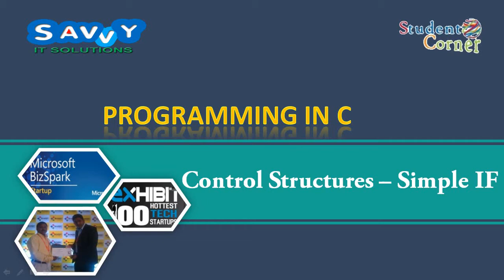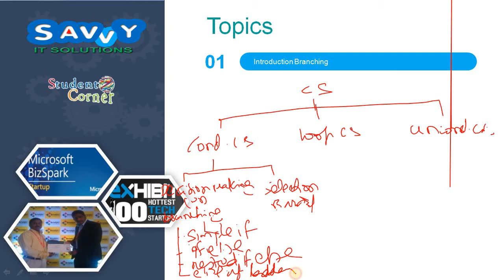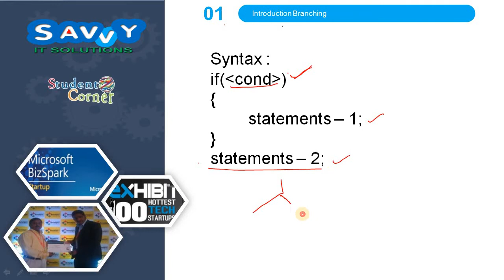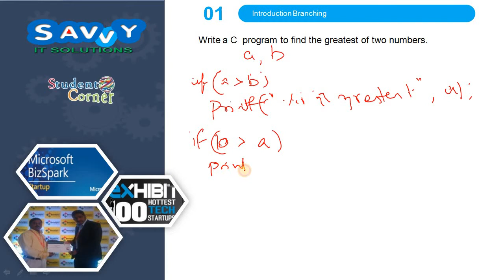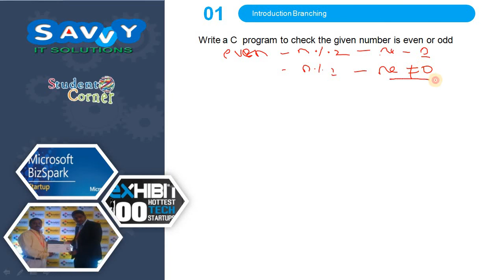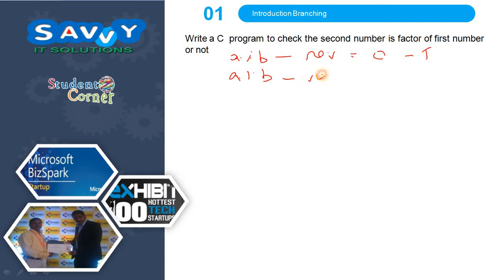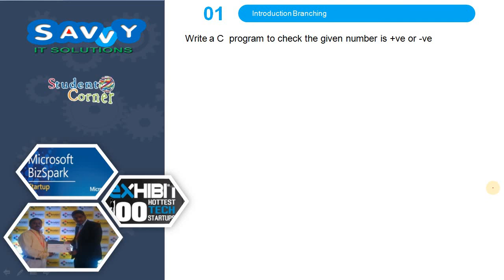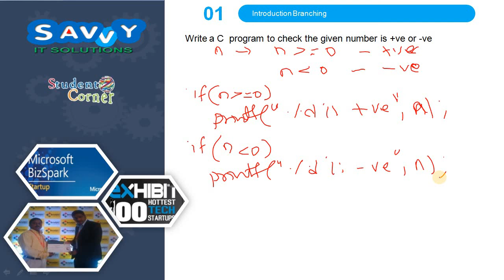[2020]-Programming in C - Control Structure - Decision Making - Simple If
Programming in C - Control Structure - Decision Making - Simple If
In this video we discussed about the simple if, syntax, flow chart, 5 example program. write a JAVA program to check the given number is even or odd, check the given year is leap or not, check the given number is +ve or -ve, greatest of two  numbers, second number is factor of first number.